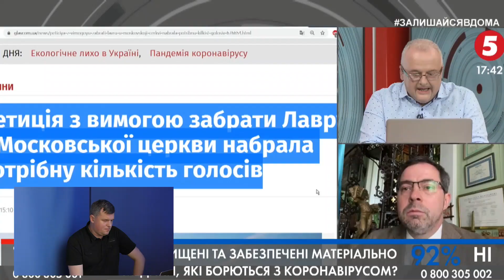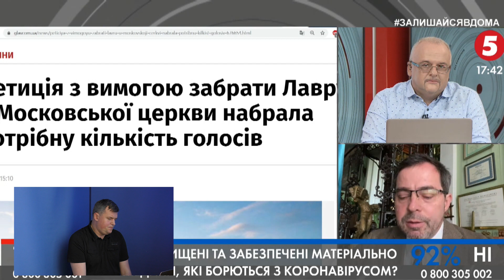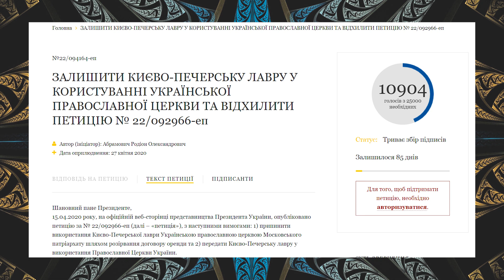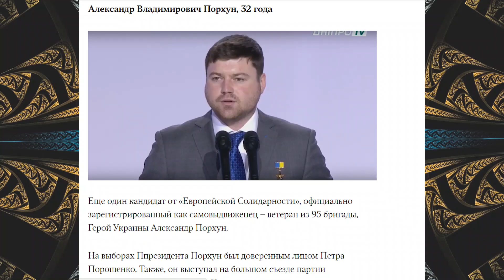Кому нужна война петиций, и что может за ней стоять?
Говорим о том, что происходит вокруг Киево-Печерской Лавры. С одной стороны непонятная петиция, в которой требуют передать святыню канонической церкви так называемой "ПЦУ". Есть четкий ответ юр. отдела УПЦ. Но есть и еще одна петиция, которая требует не рассматривает ту петицию, и вот здесь немало вопросов. Кто инициатор этой петиции? Не связан ли он с сектой свидетелей томоса? И почему такие петиции и увлечение ими только вредит.